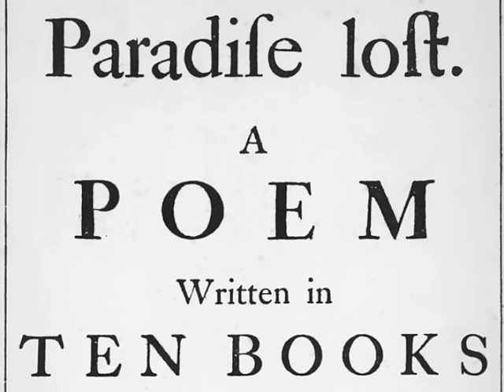Paradise Lost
The entire poem.